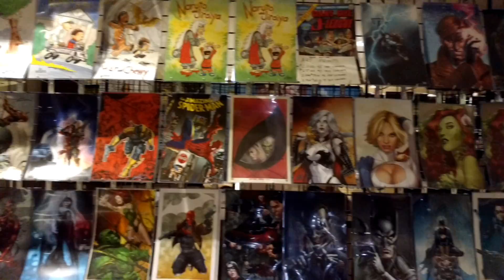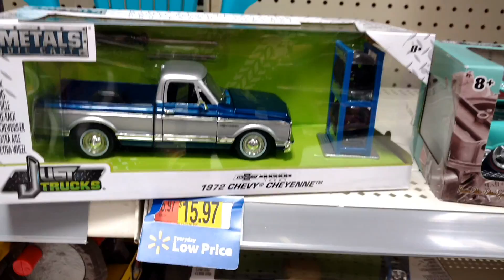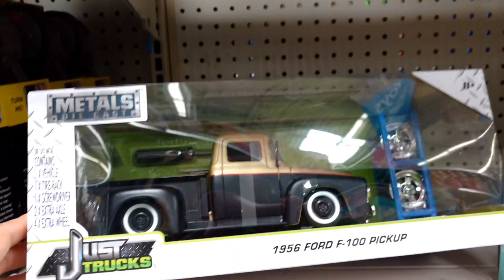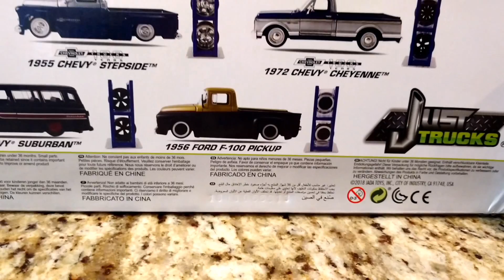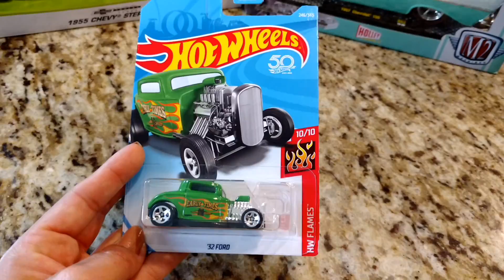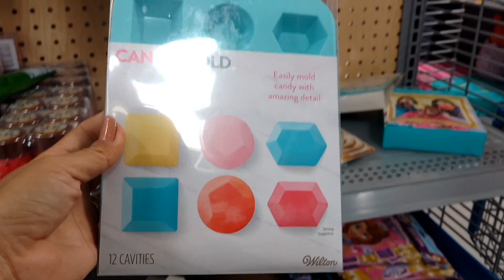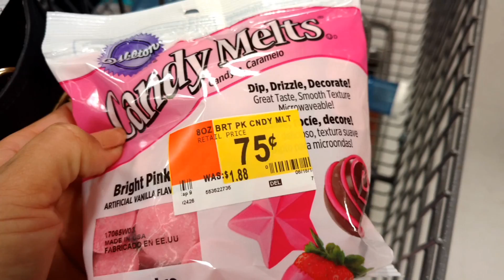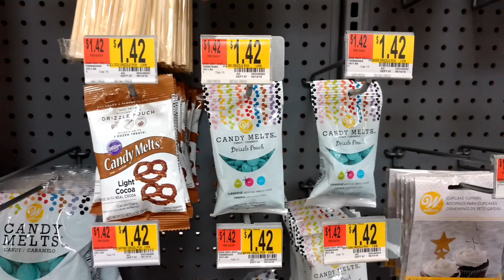Vlog #29 Comics - N - Stuff Tour, Walmart Las Especiales No Terminan